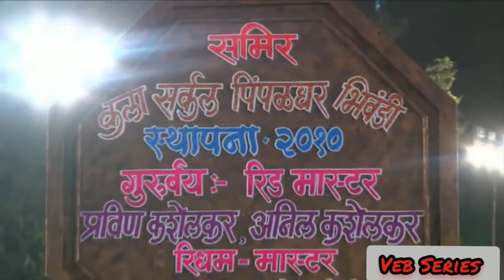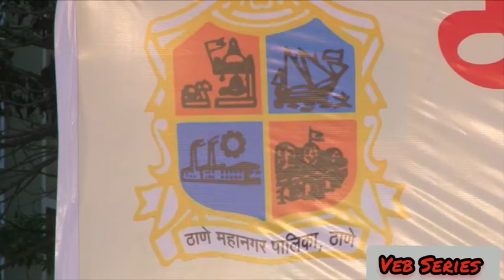Sameer Kala Circle Pipmpale ghar Song is Prabho Shivaji Raja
Brass band competition live